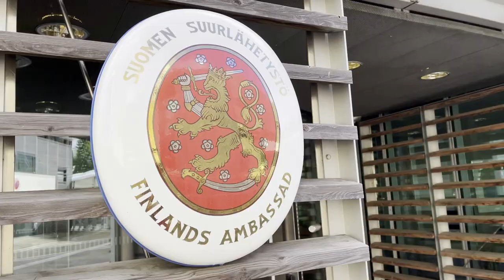Onnittelut Berliinin suomalaiselle seurakunnalle! Herzlichen Glückwunsch, finnische Gemeinde Berlin!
Berliinin suomalainen seurakunta perustettiin vuonna 1971. 50-vuotinen taival on sisältänyt monenlaista. Siitä kertovat ja tulevaisuutta varten onnittelunsa esittävät seurakunnan jäsenet sekä yhteistyökumppaneiden edustajat.
Die finnische Gemeinde in Berlin wurde 1971 gegründet. Die 50 Jahre sind reich an Erlebnissen gewissen. Darüber erzählen und ihre Wünsche für die Zukunft der Gemeinde äußern viele Mitglieder der finnischen Gemeinde sowie Vertreter*innen der Partnerorganisationen in Deutschland und in Finnland.

Kiitos kaikille, jotka kerroitte ajatuksianne ja esititte toivotuksianne! Kiitos kaikille, jotka avustitte yksittäisten otosten kuvaamisessa! Kiitos Berliinin suomalaisen seurakunnan arkistolle ja vieraskirjoille nostalgisista valokuvista.
Vielen Dank an alle, die erzählten, was die Gemeinde für sie bedeutet und Wünsche für die Zukunft äußerten. Danke an alle, die einzelne Grußworte aufgenommen haben.

Idea, kuvaus ja editointi / Idee, Aufnahmen und Schnitt: Päivi Lukkari
Piano / Klavier: Jarkko Riihimäki
Laulu / Gesang: Esa Ruuttunen; Berliinin suomalainen kuoro / Finnischer Chor Berlin

Satumaa, sävel / Melodie: U.Mononen
Päivä vain ja hetki kerrallansa, sävel / Melodie: O.Ahnfelt
On kaunis synnyinmaamme, sävel / Melodie: T.Kuula, sanat / Text: W.Havas